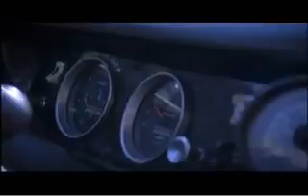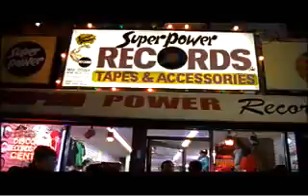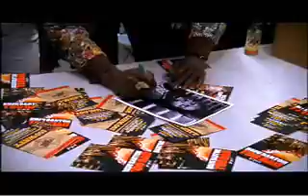Buju Banton Driver A